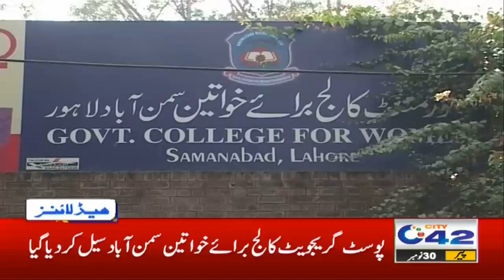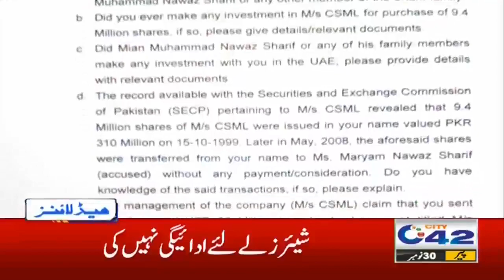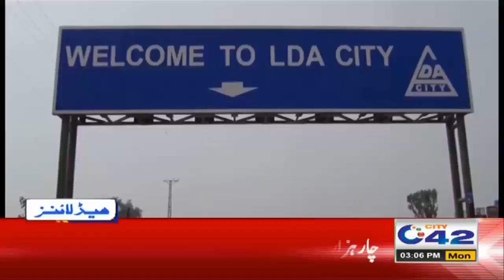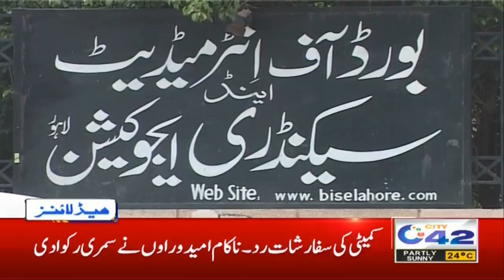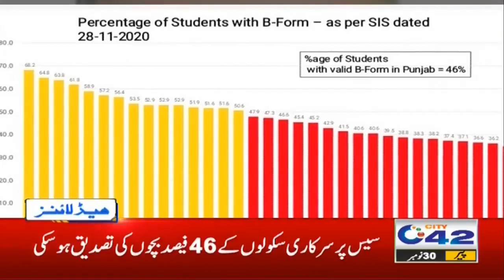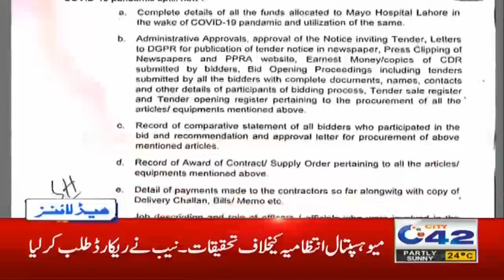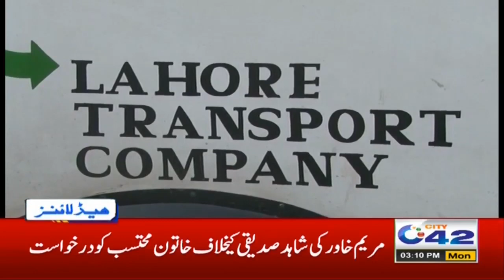Fare Prices Decreased, Great News For Air Passengers | 3pm News Headlines | 30 Nov 2020 | City 42